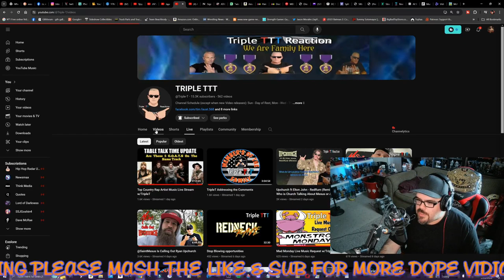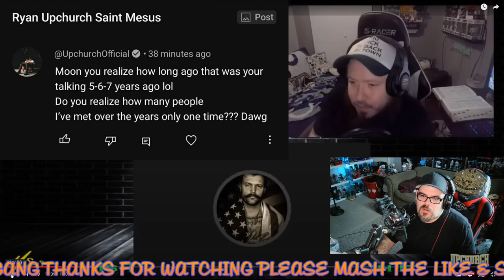Talks With @Triple-T & @AlphaTylerContent | JJV Reviews Part 1